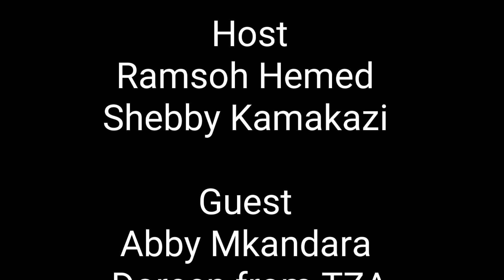Ugumu wa Maisha Watanzania tuna mengi ya kujifunza